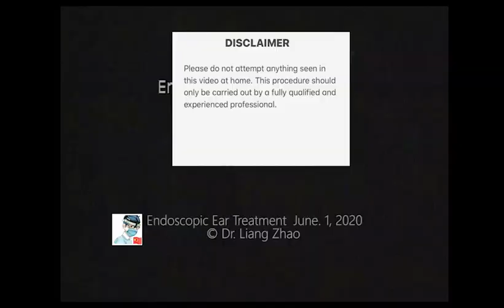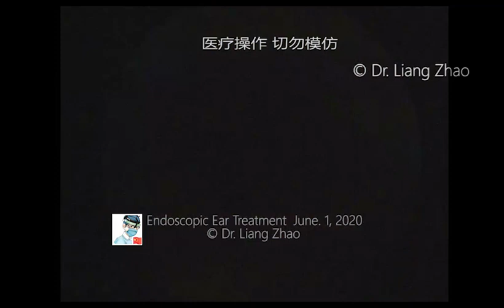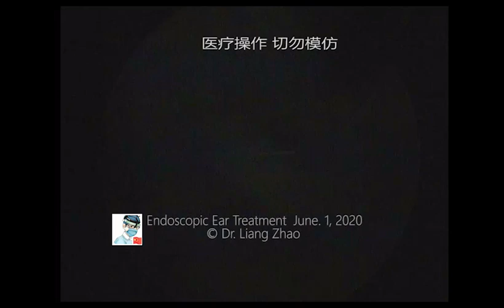Endoscopic ear treatments by Dr Zhao EP.29- 01/06/2020